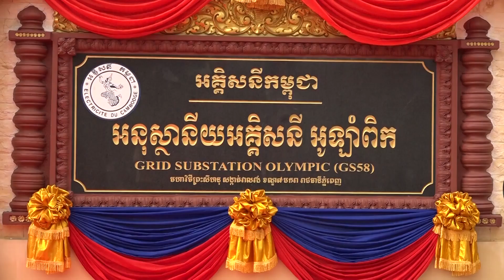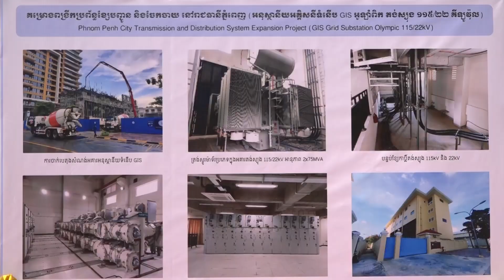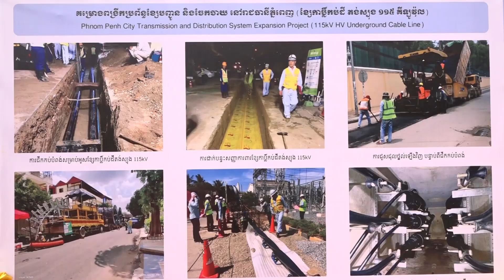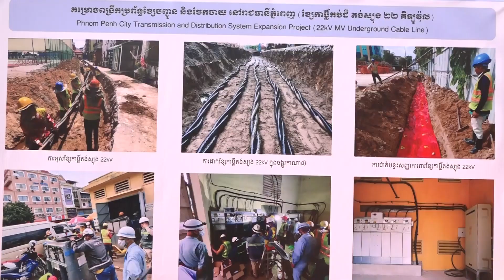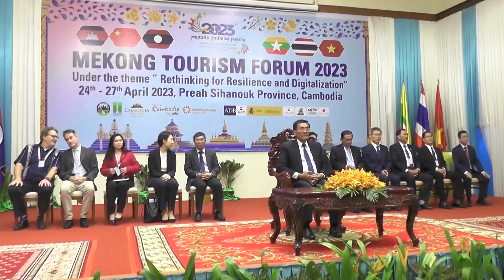ផ្សាយឡើងវិញ ៖ ព័ត៌មានជាតិ ម៉ោង ៣រសៀល ថ្ងៃទី២៧ ខែមេសា ឆ្នាំ២០២៣